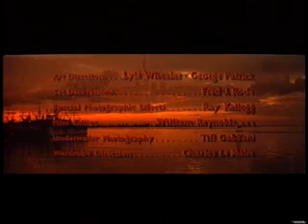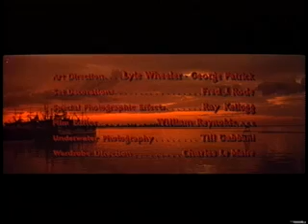Beneath the 12 Mile Reef (1952) - Full Movie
When their traditional sea beds no longer produce enough sponges for them to make a decent living, divers Mike Petrakis and his son Tony have to look elsewhere. Others in the close-knit Greek sponge-diving community have started going to the 12 mile reef but Mike will have nothing to do with the area since his other son died there in a diving accident. They try their hands in the Everglades but come up against Thomas Rhys and Arnold Dix who rob them. With few choices left to them, they head to the deadly reef where tragedy awaits them - and for Tony, love in the form of Rhys' daughter Gwyneth. Written by garykmcd.

Director: Robert D. Webb
Writer: A.I. Bezzerides
Stars: Robert Wagner, Terry Moore and Gilbert Roland
Runtime: 102 min